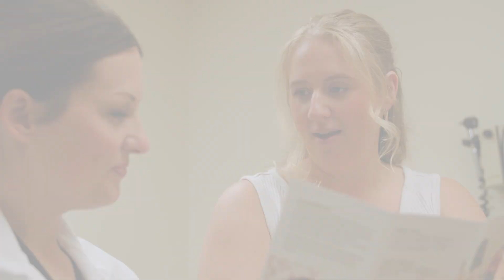Get to Know Mackenzie Scurfield, CNM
Get to know Mackenzie Scurfield, CNM with Bronson Obstetrics, Gynecology & Midwifery Specialists - Kalamazoo.